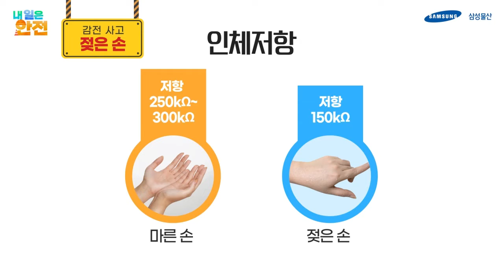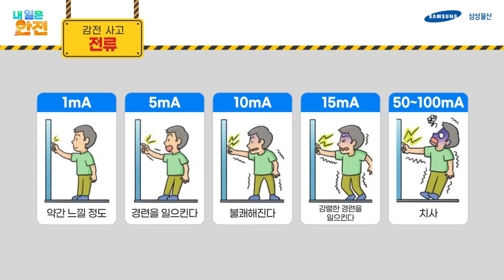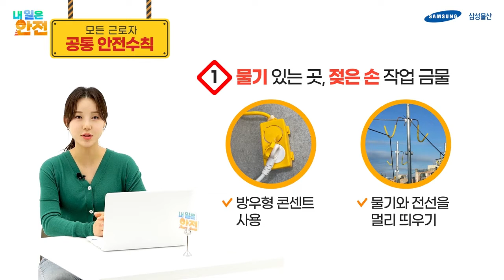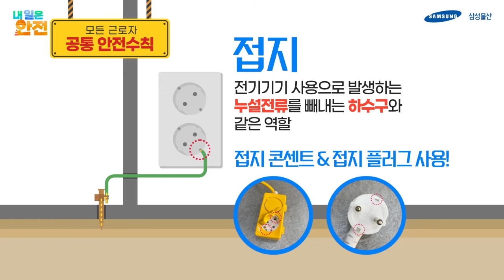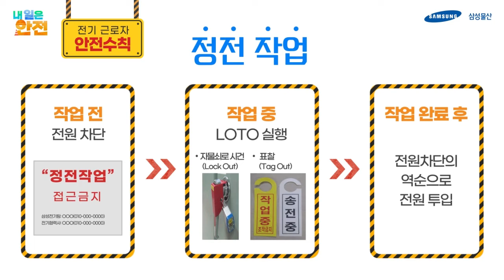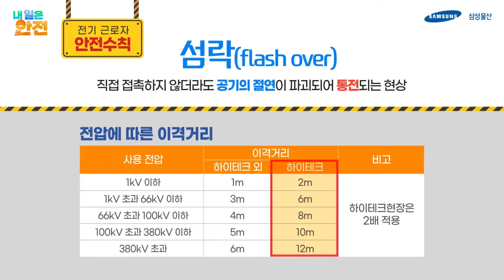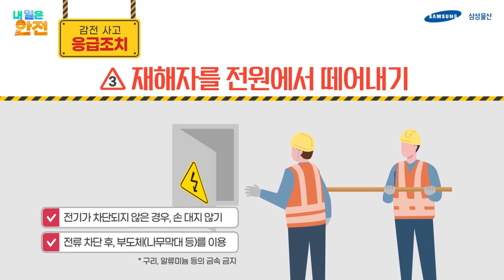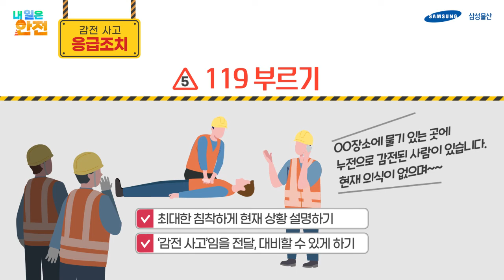[내 일은 안전 Ep.5] 보이지 않아 위험해요! '감전 재해'편 | 안전내일 #13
오늘이 안전해야, 내일도 안전하다!
남의 일이 아닌 바로 내 일인 안전~!

찌릿 하는 그 순간! 순식간에 중대재해로 이어질 수 있는 감전재해!

이번 시간에는 안전지킴이 이희건 아나운서와 함께
감전 재해 예방 대책에 대해 알아보겠습니다.